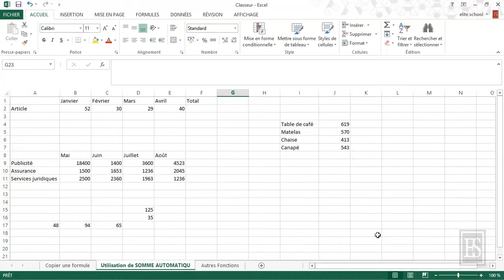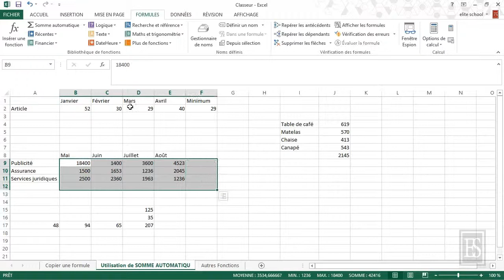Microsoft Excel 2013 - L'utilisation de Somme automatique